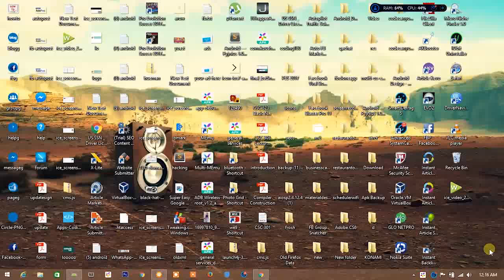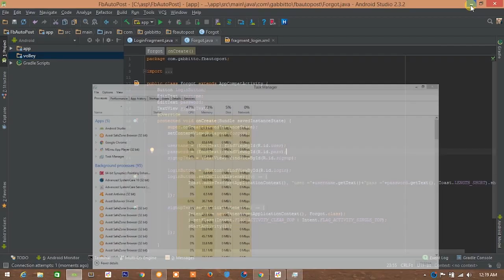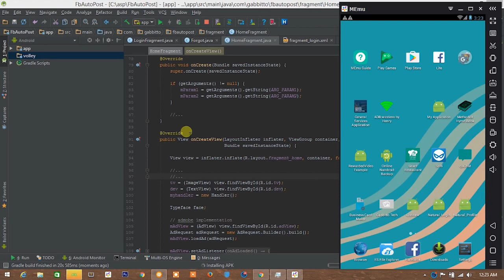How to connect memu emulator with adb android studio 2017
android emulator for low end pc. How to use / connect adb with emulator like Memu / Bluestacks / Nox App Player Droid4X